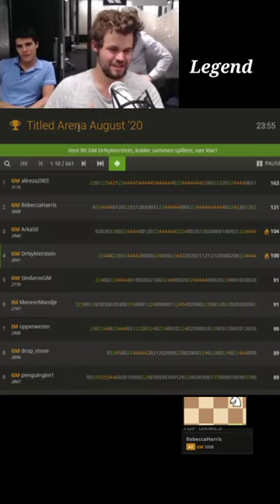🤨Super sack by carlsen against Andrew tang💯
How to win in 9 moves (Fishing pol trap)

🔥Win Fast in 8 moves Legal's mate❤️❤️ Chess Strategy and Ideas

Godlevel premove by Hikaru Nakamura

Chess:Don't dare to solve this otherwise you'll cry.

Can you solve these Chess puzzles?❤️❤️

Chess:🔥Funny bullet match with commentary (hook mate)😂❤️❤️❤️

Master THE Bird opning🔥 Ending is a rook+bishop combo☠️😳